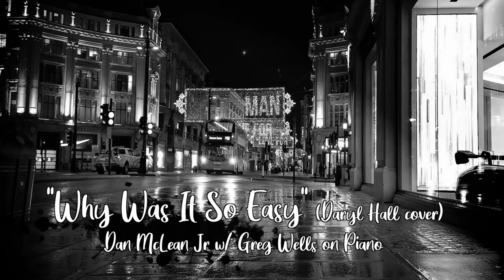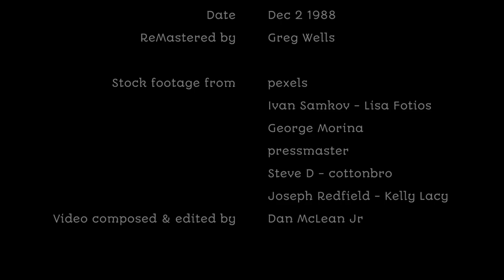"Why Was It So Easy" cover by Dan McLean Jr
Daryl Hall's "Why Was It So Easy" covered by Dan McLean Jr.
Voice: Dan McLean Jr
Piano: Greg Wells
Backing Vocals: Susan Hookong, Shaun Ann Feuz, Dana LaCroix, Steve Scali.
Written by Daryl Hall
Recorded at Humber College Lecture Hall on cassette tape.
Re-Mastered by Greg Wells.  "I rescued this concert audio from an old cassette tape I had, and ran it through an extensive mastering chain of analog and digital processing. There are still audio dropouts from the cassette, so it is what it is, but I'm happy to preserve this concert as a moment in time that meant so much to everyone involved."

Stock footage from pexels: Ivan Samkov, Lisa Fotios, George Morina, pressmaster, Steve D, cottonbro, Joseph Redfield, Kelly Lacy.
Video composed & edited by Dan McLean Jr.